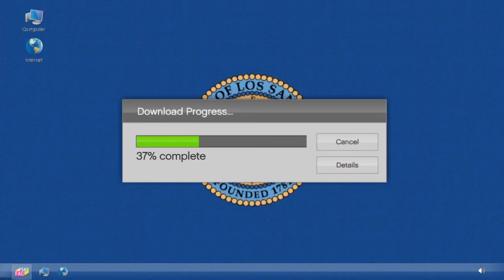Grand Theft Auto V Online-Preparacao dado por morto.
Inscreva-se no Canal do Ada e ativa o sininho das notificaçãoes pra você não perder nenhum vídeo postado e compartilhe esse vídeo nas suas redes sociais:Facebook,Twitter e grupos de wattsapp e se inscreva nesses canais aqui em Baixo para ajudar eles no número de inscritos:
jacare virtual
Herick Betin Tiburski